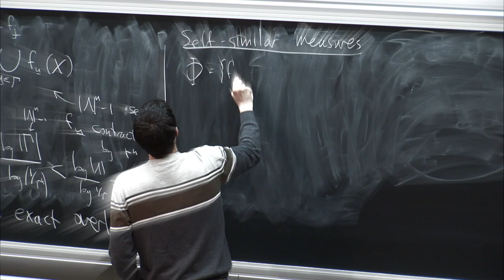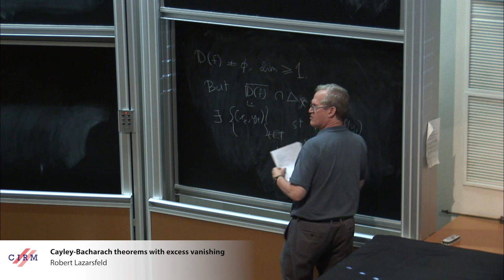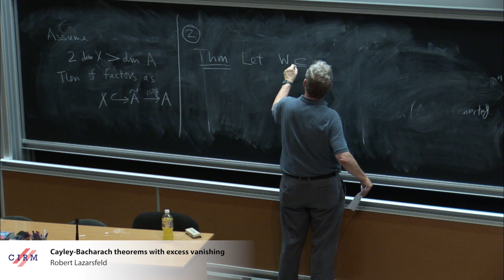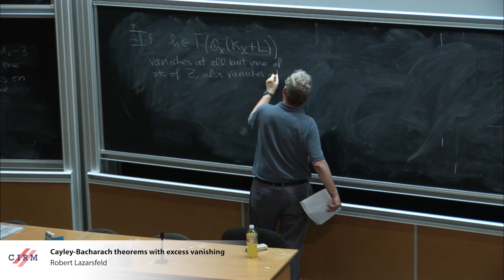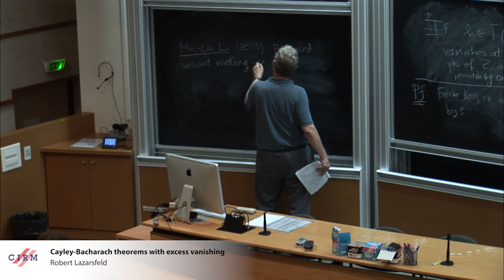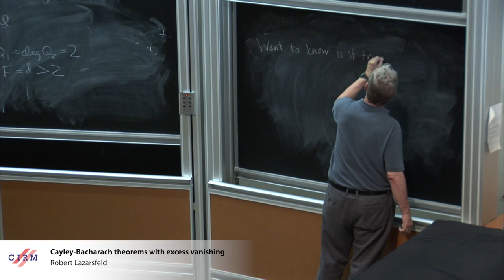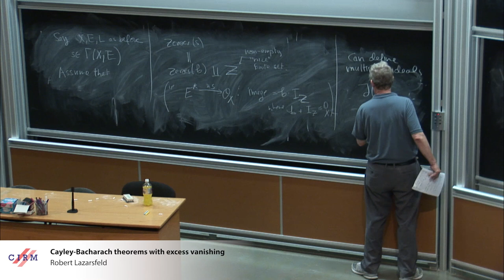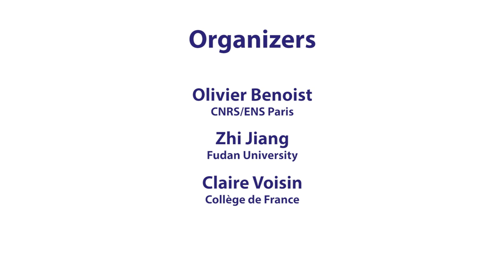Robert Lazarsfeld: Cayley-Bacharach theorems with excess vanishing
A classical result usually attributed to Cayley and Bacharach asserts that if two plane curves of degrees c and d meet in cd points, then any curve of degree (c + d - 3) passing through all but one of these points must also pass through the remaining one. In the late 1970s, Griffiths and Harris showed that this is a special case of a general result about zero-loci of sections of a vector bundle. Inspired by a recent paper of Mu-Lin Li, I will describe a generalization allowing for excess vanishing. Multiplier ideals enter the picture in a natural way. Time permitting, I will also explain how a result due to Tan and Viehweg leads to statements of Cayley-Bacharach type for determinantal loci. This is joint work with Lawrence Ein.

Recording during the meeting "The Geometry of Algebraic Varieties" the September 30, 2019 at the Centre International de Rencontres Mathématiques (Marseille, France)